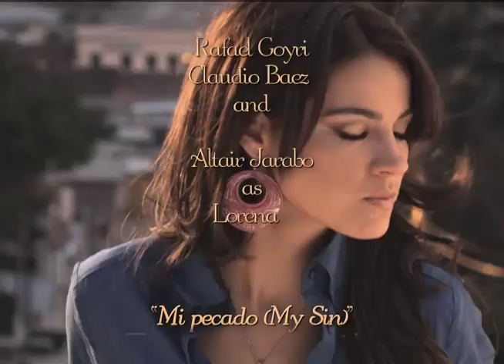MI PECADO | EP 106 PREVIEW: The Fair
Next time on Mi Pecado: Carmelo will stop at nothing to have Lucrecia for himself.

Take a bite out of MI PECADO: The Final Week, weeknights at 8pm on TeleNovela Channel Philippines!